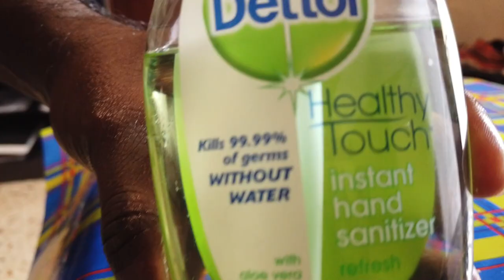CORONA VIRUS PREVENTION